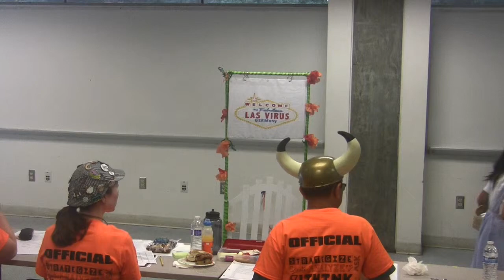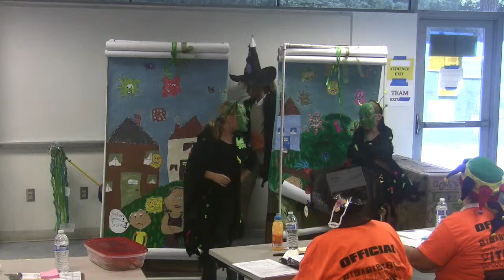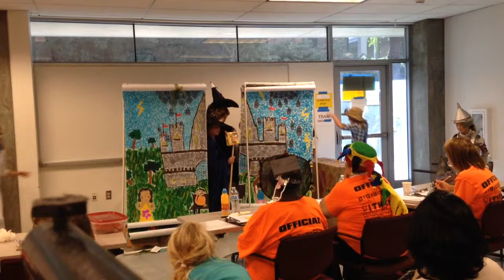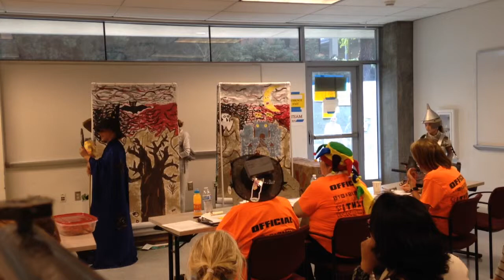OotM 2015 03 28 State tournament small